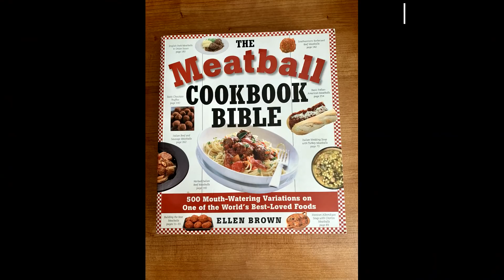Вы будете точно удивлены! Необычные МЯСНЫЕ ШАРИКИ в НЕОБЫЧНОМ соусе .Ну очень вкуснооо!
nataliyamashika мясныешарики фаршрецепт мясныеблюда Друзья, привет! :)
Сегодня предлагаю приготовить мясные шарики с добавлением необычного ингредиента как в сам фарш, так и в соус. Этот ингредиент был для меня очень приятным открытием, так как в таком исполнении я готовила впервые.Теперь точно знаю, что буду готовить еще много раз и вам тоже очень советую:) Попробуйте! :)Это правда очень вкусно!

Рецепт:
1 яйцо
80 мл горчицы Дижон или любой неострой ( 60 мл для мясных шариков, 25 мл для соуса)
3 ст.л. молока
180 МЛ сухих хлебных крошек Panko
120 МЛ кураги( мелко нарезать)
2 ч.л. сухого шалфея
1 ч.л. кориандра или 2 ст.л. свежей кинзы
600 г говьяжего фарша
1,5 ч.л соли ( или по вкусу)
0.5 ч.л. молотого черного перца ( или по вкусу)
1 средняя луковица
2 зубчика чеснока
3ст.л. растительного масла
120 МЛ абрикосового варенья или джема
0,5 ч.л. острого соуса чилли ( я добавила больше)
растительное масло для смазывания формы для запекания